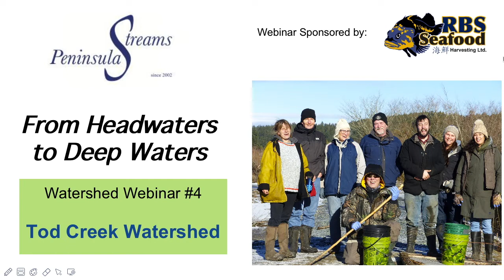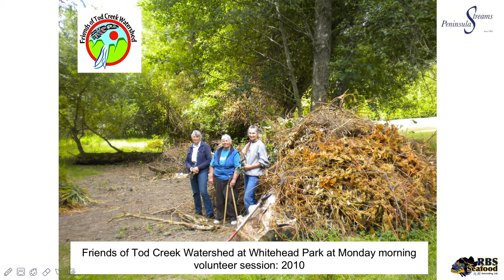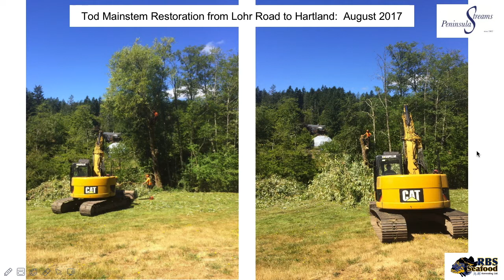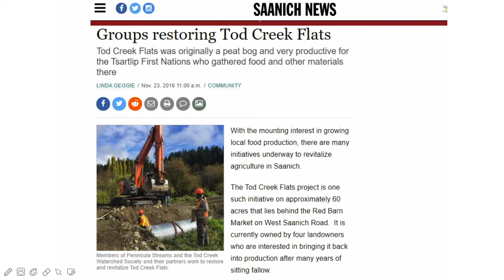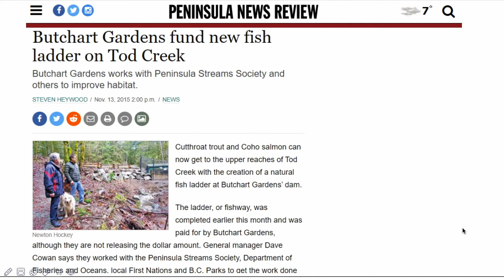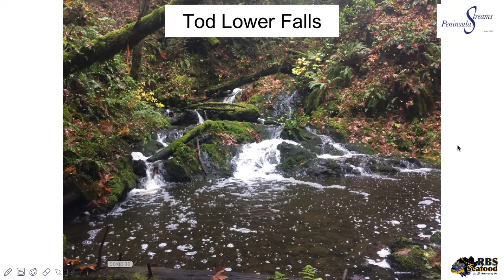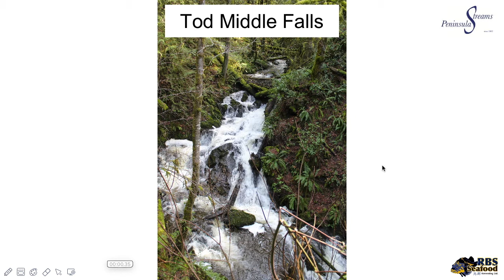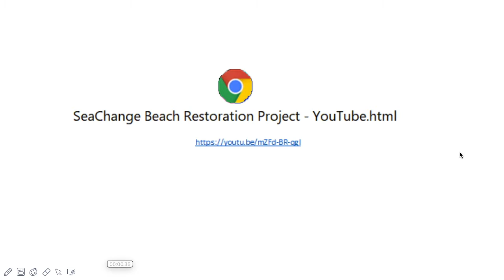Watershed Webinar #4 (Extended Q&A): Tod Creek Watershed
Learn about our 20 year history of efforts to restore Tod Creek and the surrounding area. Habitat creation, waterway reconstruction and the building of a fishway are all projects lead by our team and completed with help from volunteers.

From headwaters to deep waters, Peninsula Streams Society brings together diverse environmental groups, local businesses and sponsors to tackle challenging restoration projects with innovative strategies.

We are a registered charity always looking for volunteers, donors and members. Peninsulastreams.ca

RBS Seafood Harvesting Ltd. have over 30 years of experience in seafood harvesting off the coast of British Columbia, Canada.

Some of the harvesting methods used by the fisheries they are involved in include: dive (urchin, sea cucumber), trap (black cod, prawns), and troll (tuna, salmon). RBS Seafood works closely with the Department of Fisheries in Canada acquiring scientific data for research of sustainability for the products they harvest. The efforts they put in today guarantee product for the future.